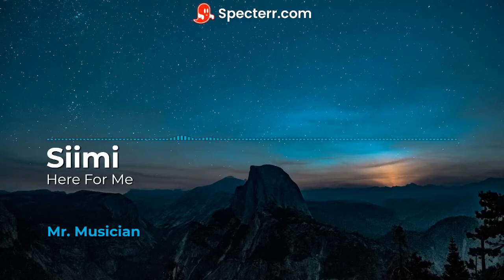Siimi - Here For Me